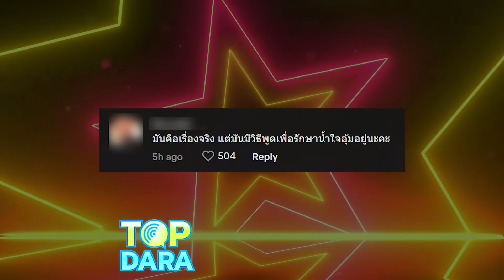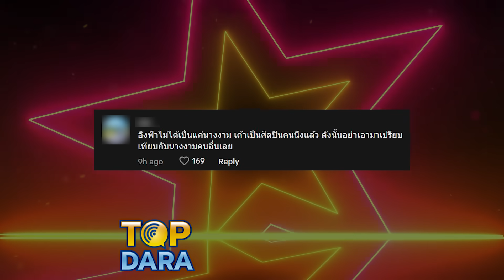เจ็บจี๊ด“ณวัฒน์”ตอบแรง กระแส“อุ้ม ทวีพร”เงียบกริบ เทียบ“อิงฟ้า”ไม่ได้ ก่อนชาวเน็ตซัดกลับ | TOP DARA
เป็นอีกหนึ่งเวทีนางงามที่ไม่ว่าจะทำอะไรก็ต้องกลายเป็นกระแสให้ได้พูดถึงอยู่เสมอจริงๆ สำหรับเวทีนางงามเบอร์อันดับหนึ่ง อย่าง “มิสแกรนด์ไทยแลนด์” ที่มีหัวเรือใหญ่อย่าง “บอส ณวัฒน์ อิสรไกรศีล” และก็คงจะปฏืเสธไม่ได้จริงๆว่า ผู้ที่สร้างกระแสให้เวทีมิสแกรนด์เป้นที่พูดถึงในวงกว้างมากยิ่งขึ้นไปอีก นั่นก็คือ สาว อิงฟ้า วราหะ มิสแกรนด์ไทยแลนด์ ปี 2022 ที่สร้างปรากฎการณ์ในวงการนางงามอย่างที่ไม่เคยมีใครเห็นมาก่อน เพราะไม่เพียงแต่พี่กระเทยจะเชียร์นางงามเท่านั้น แต่ทุกเพศทุกวัย ก็หันมาให้ความสนใจและสมัครเป็นแฟนด้อมกับสาวอิงฟ้า วราหะกันอย่างล้นหลาม ไม่เพียงเท่านั้นกระแสอิงล็อต คู่จิ้นที่ก็สร้างเสียงฮือฮาในวงการนางงามเช่นกัน